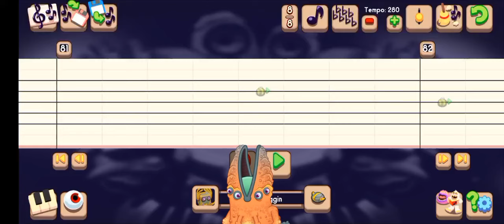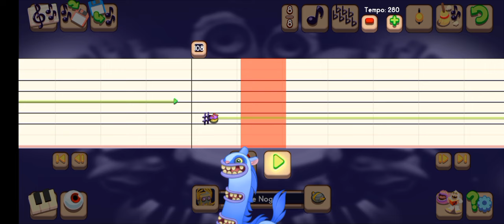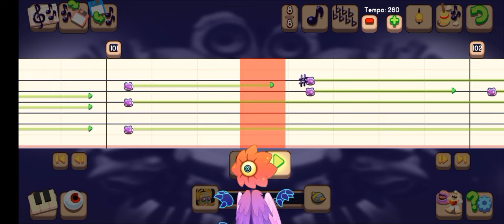Ethereal Workshop how to make in composer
Friend Code : 97235588EI

I will appreciate any ignited torches

if you ever wanted to join my Tribal Island let me know
But please "No repeating monsters"